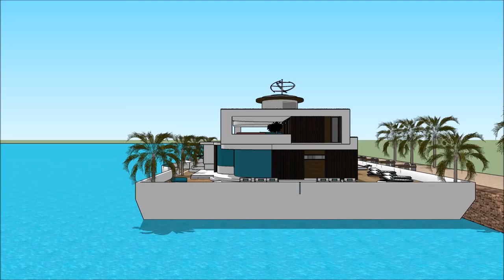house in hausa Gida mai iyo Gidan islam house hausa lagos shimfidawa gini tsawa alat tubali architec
The floating house villa houseboatzania launching an innovative high-end luxury yacht floating house villa mansion home design potentially as a display of exhibition of the house in hausa Gida mai iyo Gidan islam house hausa lagos shimfidawa gini tsawa alat tubali architec.

The collection of the Floating house villa houseboatzania concept of house in hausa Gida mai iyo Gidan islam house hausa lagos shimfidawa gini tsawa alat tubali architec consists of high luxury and architectural art pieces in minimalism combined with living on the waterfront of the harbour.

The floating house villa mansion yacht design has the basis to sustain living with high standards and contemporary structural design - house in hausa Gida mai iyo Gidan islam house hausa lagos shimfidawa gini tsawa alat tubali architec with numerous of prospects for excessive living and celebrating the desire of life worldwide: